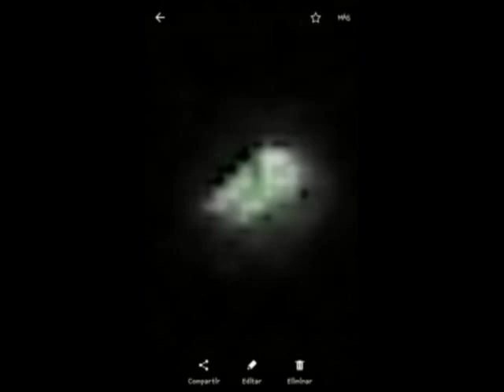Vórtice/Portal Ovni Mirador 3 Batán y parque industrial 08/04/18 Irsiger Orellana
Ovbis Batán
Ovnis Camet
Ovnis Mar del Plata